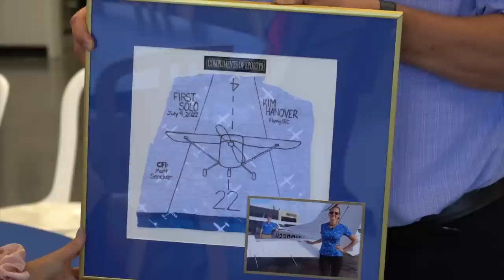First Solo, Something Is Clearly Missing!, Episode 7 Road To PIC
Something is clearly missing!! The moment we have all been waiting for. Kim finally solo's!! Her first solo flight as actual PIC! It was an emotional day!!